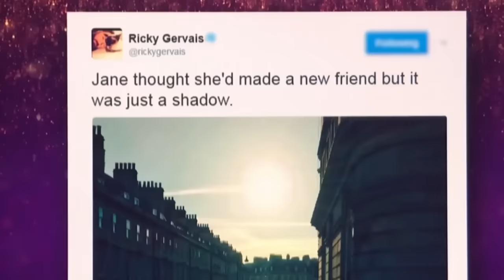Ricky Gervais Could be a Philosopher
Ricky Gervais every statement is logical and true. His words may offend many people but they are always true.